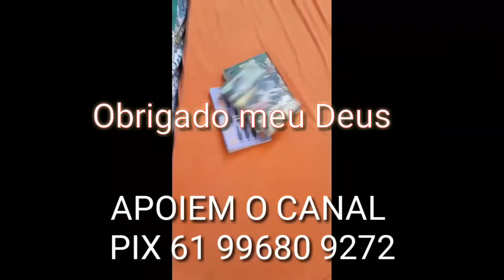Fazendo a Diferença na Sua Vida